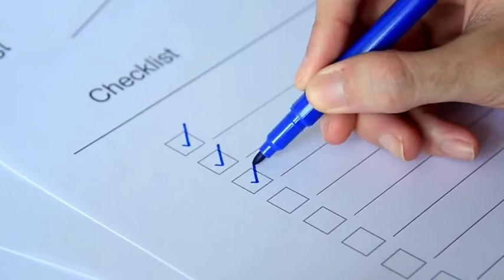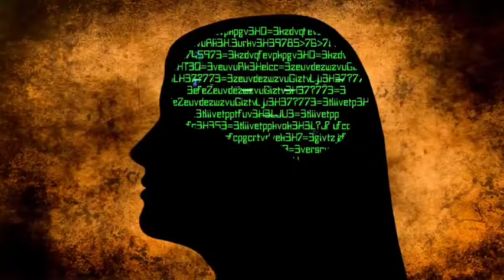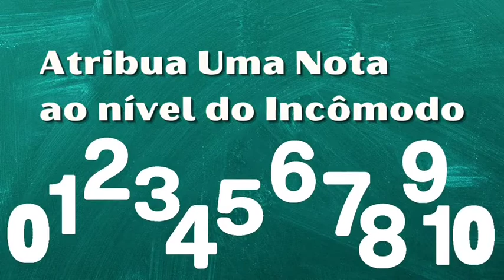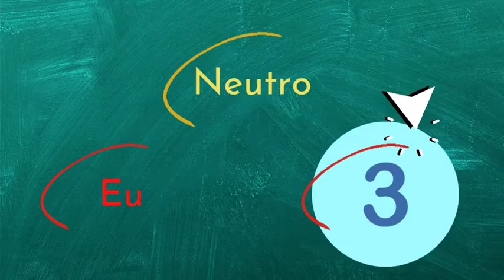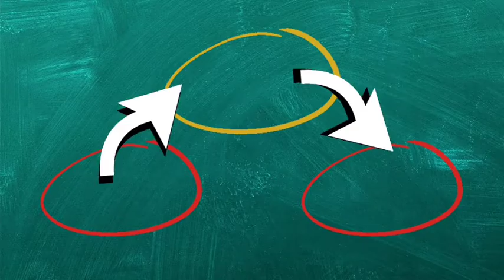Como Resolver Conflitos e Conversas Difíceis | Posições Perspectivas PNL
Neste vídeo vamos aprender alguns conceitos de PNL como a Visão Associada e Dissociada, e um exercício poderoso para resolver Conflitos, para se preparar para uma conversa difícil, para curar-se de uma discussão etc. O exercício de Posições Perspectivas! Coloque em prática!

💎 Quer contribuir com o canal e com minha família?
Obrigada, que Deus abençoe 🙏💎

📚Livros e Ebooks Indispensáveis!! Compre com o melhor preço através da Amazon:

O Manual da PNL programação neuro linguística Joseph O'Connor

Picos e Vales - Spencer Johnson

Limite Zero - dr. Hew Len e. Joe Vitale

Marco Zero - Joe Vitale

O grande Livro do Ho'oponopono

O Poder do Subconsciente - Dr Joseph Murphy

Liberte o poder do subconsciente Joseph Murphy
O Caibalion Filosofia Hermética

Você pode Curar sua Vida - Louise Hay

Peça e Será Atendido - Esther Hicks

A Quinta Frase Joe Vitale (somente em inglês)

Método Sedona (somente em inglês)

O poder do Agora - Eckhart Tolle

O Poder do Silêncio - Eckhart Tolle

O despertar de uma Nova Consciência Eckhart Tolle

O cavaleiro Preso na Armadura - Robert Fisher

O lado sombrio dos buscadores da luz - Debbie Ford

Aprendendo a silenciar a mente - Osho

A chave Mestra - Charles Haanel

Minutos de sabedoria - Torres Pastorino

Muitas Vidas Muitos Mestres - Brian Weiss

O tarot Zen de Osho Livro e Cartas

🚨Estas informações são de estudos metafísicos que não excluem a importância de buscar ajuda médica especializada para seu caso. Estas técnicas e filosofia entram como um complemento ao tratamento proposto por um médico/psicólogo.